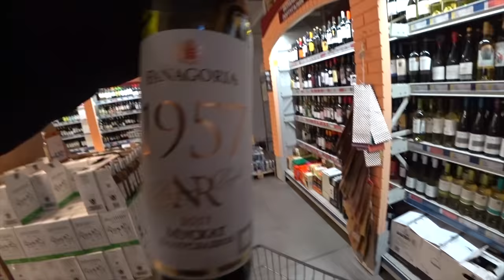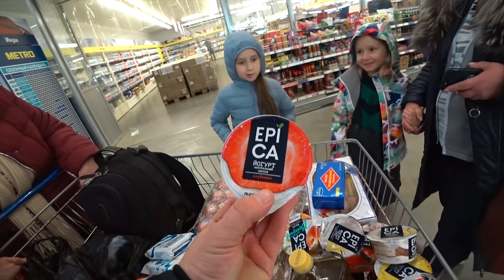ЛЕТИМ В РОССИЮ ✈ 4 ГОДА НЕ ВИДЕЛИ СНЕГА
ЛЕТИМ В РОССИЮ ✈ 4 ГОДА НЕ ВИДЕЛИ СНЕГА ►СМОТРИТЕ ВИДЕО!